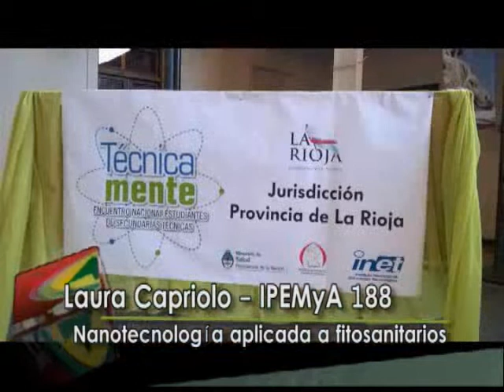NANOTECNOLOGÍA APLICADA A FITOSANITARIOS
Luego de su presentación en Técnicamente tomamos contacto con la Prof. Laura Capriolo quein brindó detalles y apreciaciones sobre la experiencia vivida en la muestra que se llevó a cabo en La Rioja.
La docente mencionó que los alumnos de segundo año mostraron un gran interés para trabajar en el proyecto que trata sobre la aplicación de la Nanotecnología en los productos fitosanitarios.